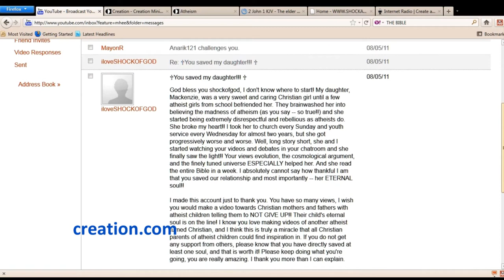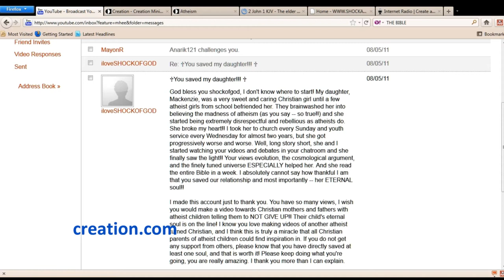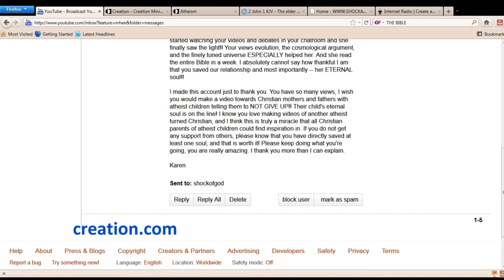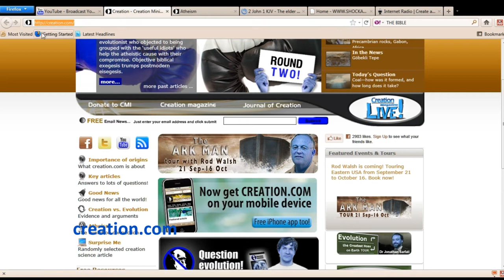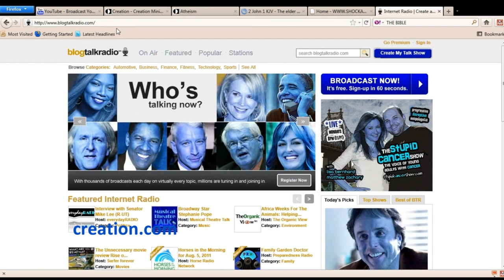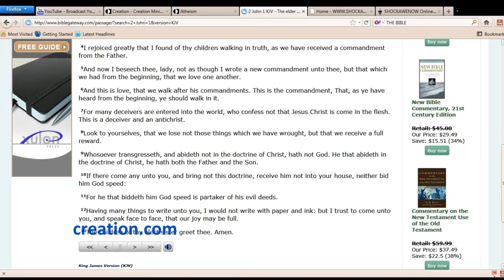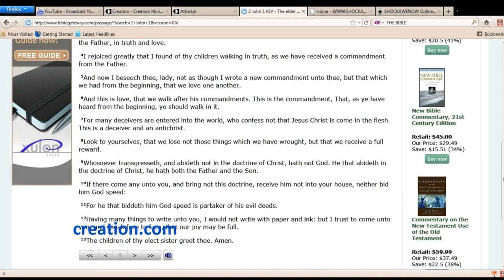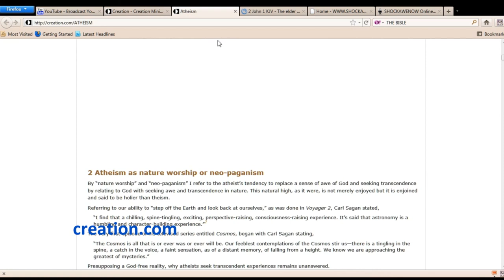Another person leaves atheism for truth in Jesus Christ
Uploaded by shockofgod on 6 Aug 2011